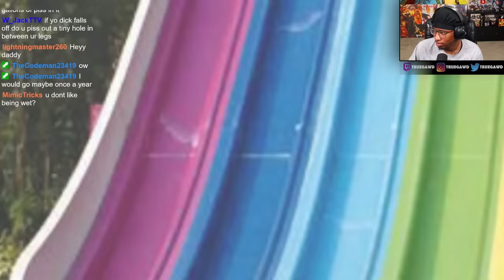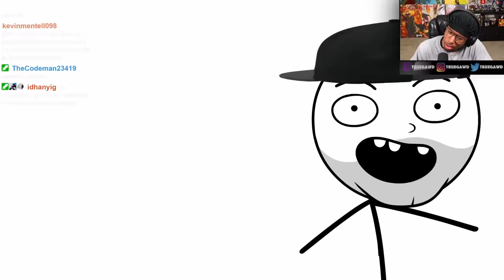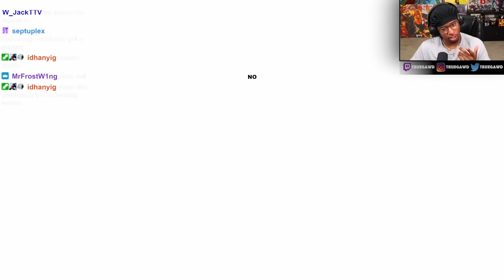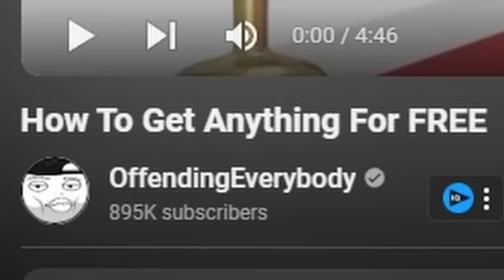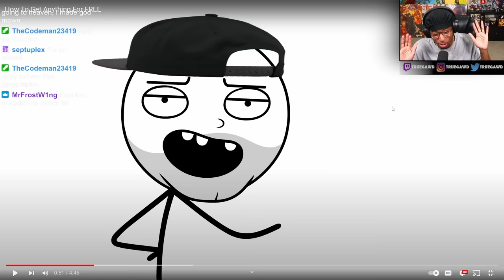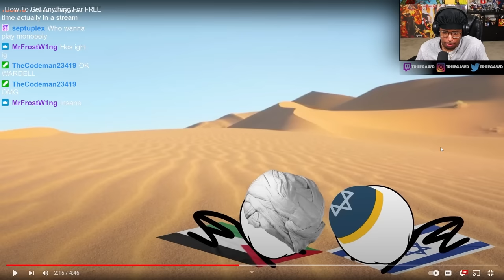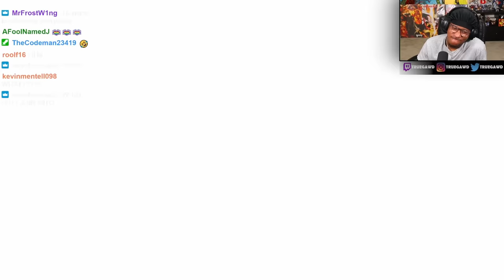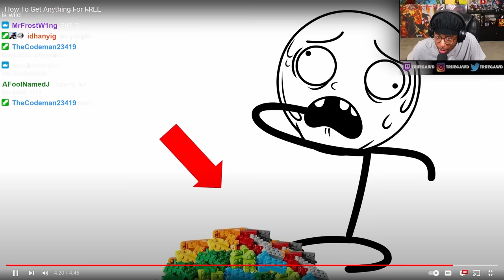“The Easy MONEY Glitch!”